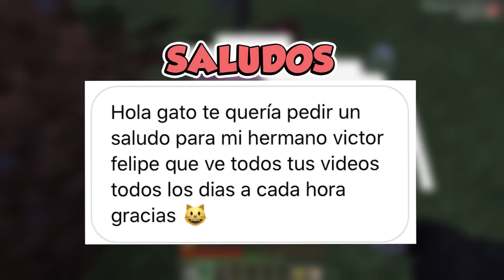¡SCP 096 APARECE EN MI TV EN MINECRAFT! 📺 😭 | SRGATO ESCAPA DE SCP 096 TROLL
Llegamos a una casa misteriosa y vemos que algo no esta bien! la entidad SCP 096 aparece en mi tv en minecraft! sale de ella y tenemos que escapar! D:!

🖐 ¿Quieres un saludo? SÍGUEME Y MANDA MENSAJE A

🌺 Canal de Flor: @rewardMS-24
🐝 Canal de Juancho: @SrJuancho